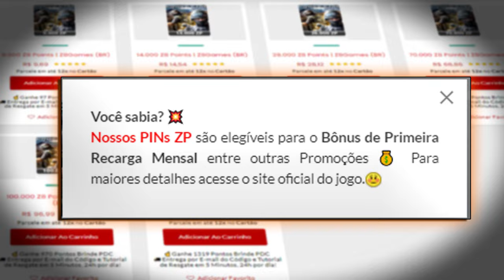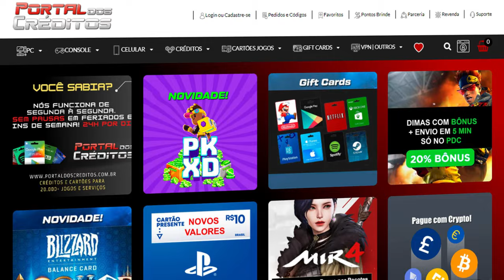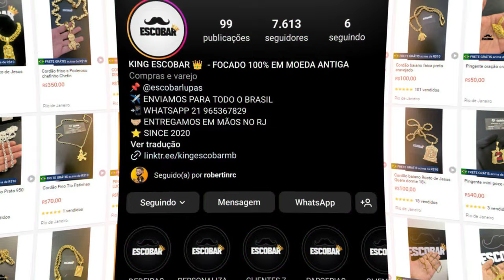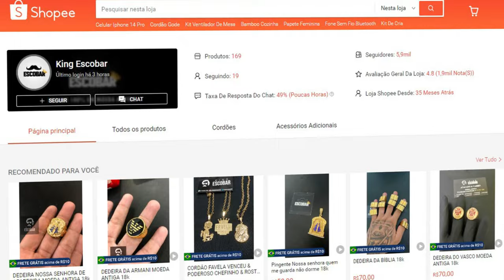Alguns pontos rápidos no imortal😁